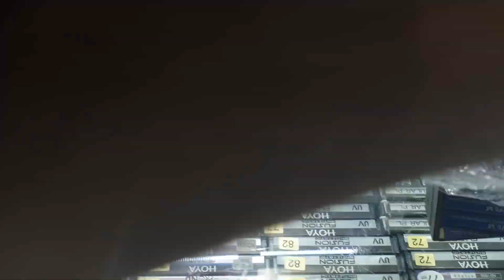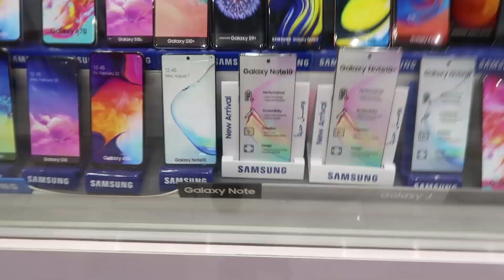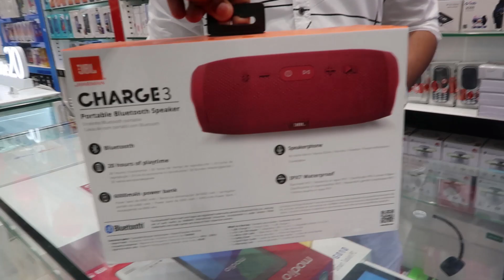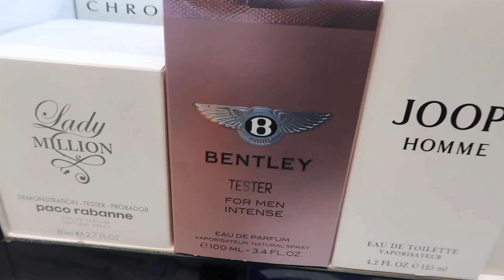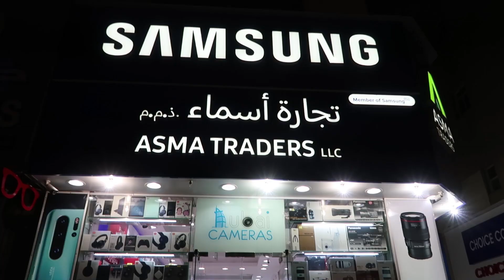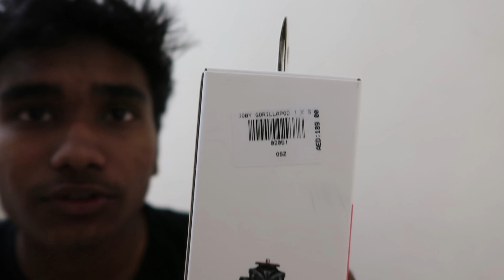DUBAI ELECTRONIC MARKET|CRAZY CHEAP|Samsung note 10| dji mavic 2 pro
HEY GUYS,
I HOPE  YOU ENJOYED THIS VIDEO
asma traders
 Box No 45137
 Area: Bur Dubai Location: Al Fahidi St, Opp Gift Land

MY LAPTOP
MY VLOGGING camera
OUIJA BOARD
IPHONE 7
NOKIA 5